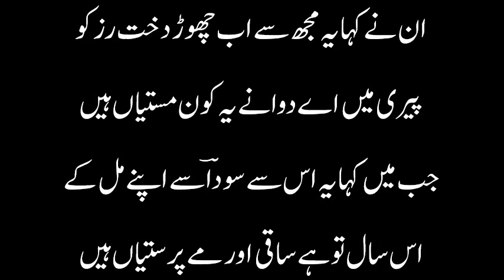وے صورتیں الٰہی کس ملک بستیاں ہیں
اب دیکھنے کو جن کے آنکھیں ترستیاں ہیں
آیا تھا کیوں عدم میں کیا کر چلا جہاں میں
یہ مرگ و زیست تجھ بن آپس میں ہنستیاں ہیں
کیونکر نہ ہو مشبک شیشہ سا دل ہمارا
اس شوخ کی نگاہیں پتھر میں دھنستیاں ہیں
برسات کا تو موسم کب کا نکل گیا پر
مژگاں کی یہ گھٹائیں اب تک برستیاں ہیں
لیتے ہیں چھین کر دل عاشق کا پل میں دیکھو
خوباں کی عاشقوں پر کیا پیش دستیاں ہیں
اس واسطے کہ ہیں یہ وحشی نکل نہ جاویں
آنکھوں کو میری مژگاں ڈوروں سے کستیاں ہیں
قیمت میں ان کے گو ہم دو جگ کو دے چکے اب
اس یار کی نگاہیں تس پر بھی سستیاں ہیں
ان نے کہا یہ مجھ سے اب چھوڑ دخت رز کو
پیری میں اے دوانے یہ کون مستیاں ہیں
جب میں کہا یہ اس سے سوداؔ سے اپنے مل کے
اس سال تو ہے ساقی اور مے پرستیاں ہیں